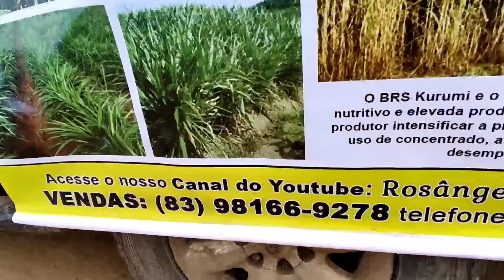FEIRA DO GADO DE CAMPINA GRANDE-PB 16/08/2023